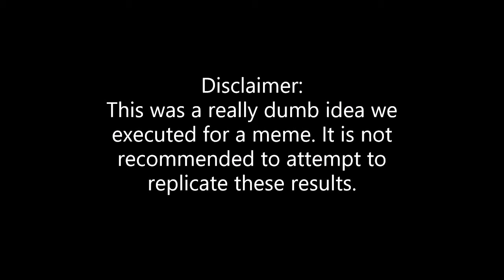The worst idea - Elbing and Zao in clan brawls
This is a bad idea